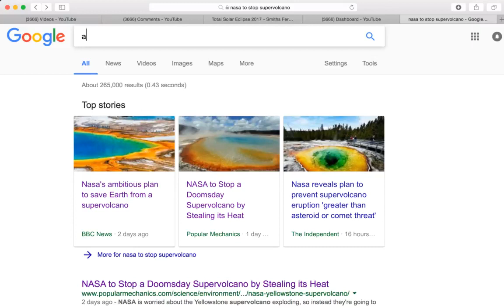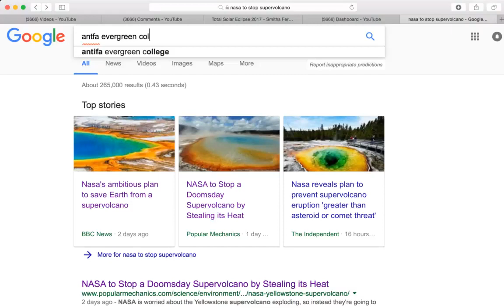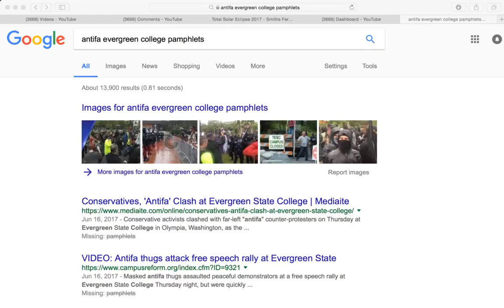WARNING!! Yellowstone Super Volcano NASA Diverting Doomsday Apocalypse by Tapping into it